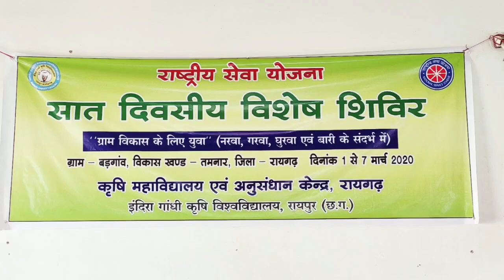7 DAYS NSS CAMP 2020,carsRaigarh narwa_garuwa_ghurwa_bari. tirkeyGardening nss. igkv.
What happens in NSS camp?

video highlights

What is the purpose of NSS camp?
What is an NSS camp?
narwa garwa ghurwa bari